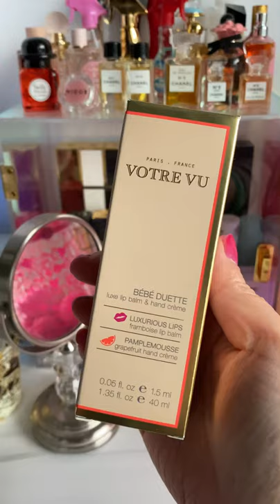Lip balm and lotion in one package